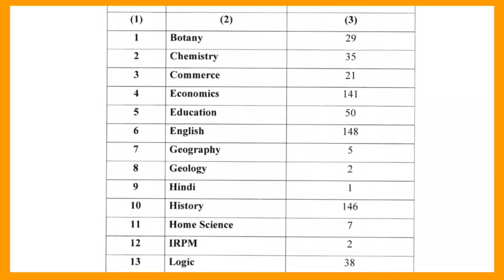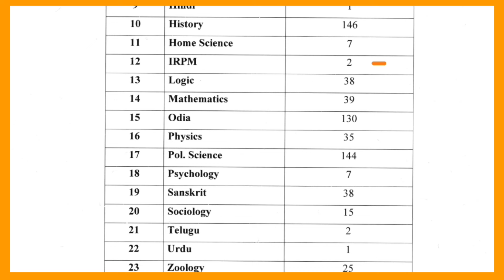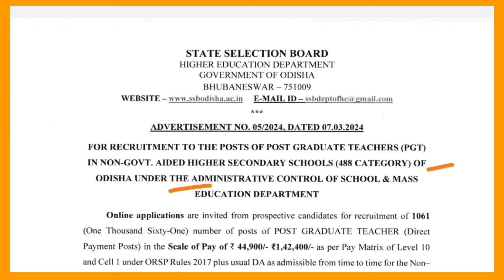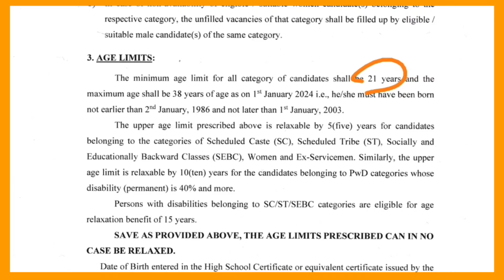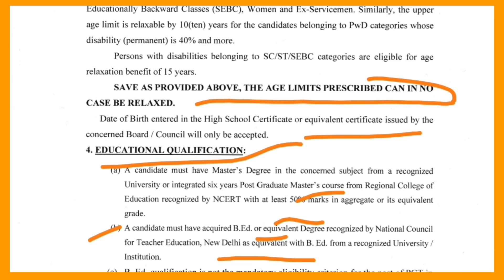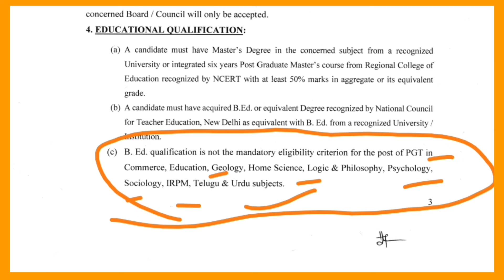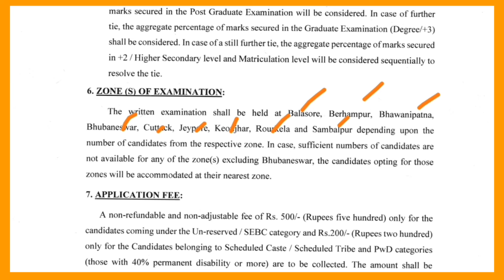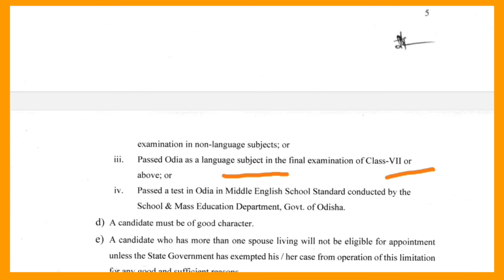Staff selection board Teacher Vacancy 2024 | Teacher reqruitment pgt Bharti, Odisha teacher vacancy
Staff selection board Teacher Vacancy 2024 | Teacher reqruitment pgt Bharti | B.ed teacher vacancy